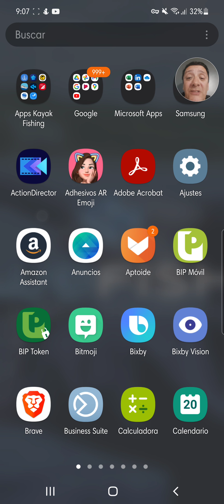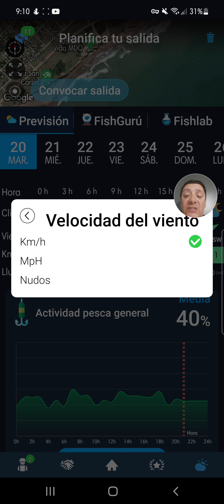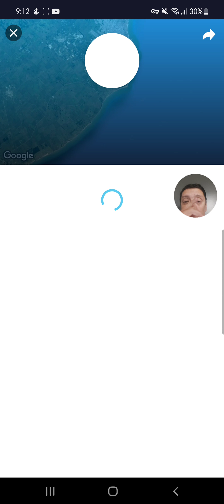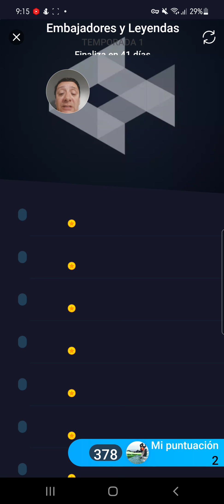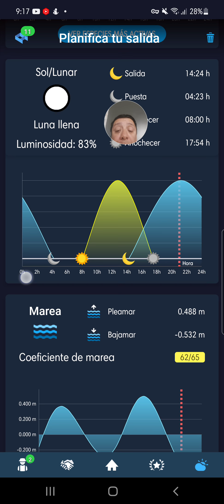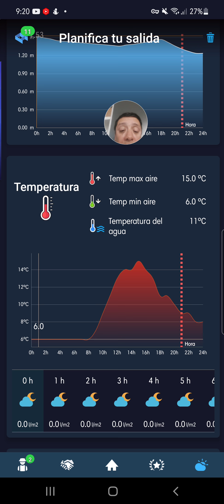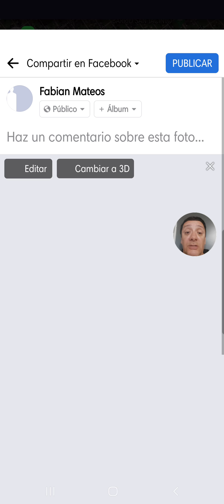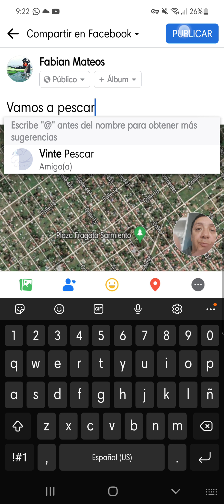ESTA APLICACION ESTA BUENÍSIMA PARA CUALQUIER PESCADOR || CONOCIENDO WE FISH A FONDO || TUTORIAL 2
👉We Fish una aplicación que todo pescador debe tener. Enterate de todas las benevolencias de esta app increible. Si queres descargarla hace click aqui que es un enlace de referidos de mi parte.